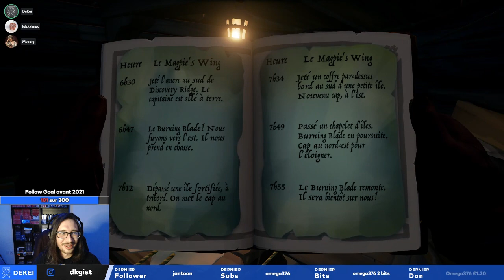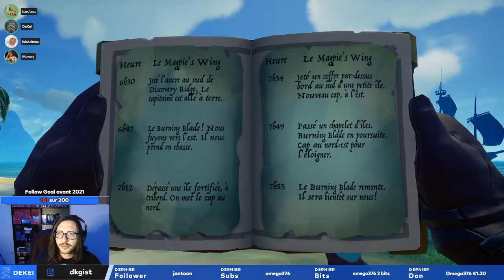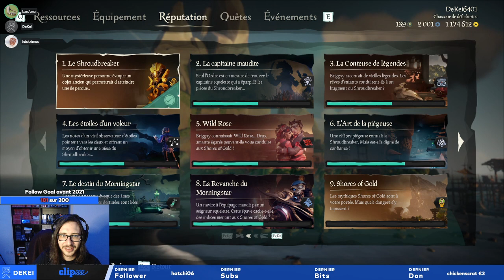VOD - LaMifa - Sea of Thieves (12)